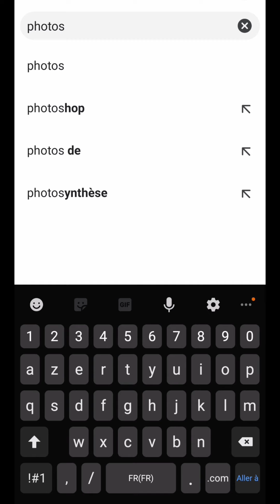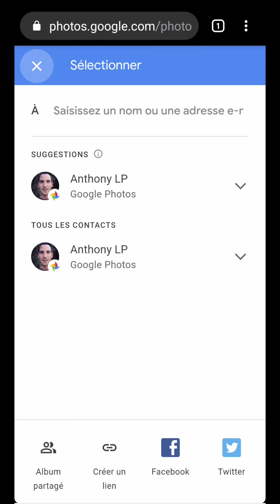RECUPERER PHOTO & VIDEO Google, comment faire une RECUPERATION de photo et vidéo d'un compte google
Récupérer photo et vidéo Google, comment faire une récupération de photo et vidéo d'un compte google.
Aujourd’hui on va voir comment récupérer une photo ou une vidéo à partir de notre compte Google.
Dans un premier temps, il faut que vous ayez installé l’application Google Photo sur votre appareil mobile.
Et que vous ayez effectué une sauvegarde du contenu multimédia de votre téléphone à partir de celle-ci.
Pour cela, je vous réfère à une précédente vidéo concernant la sauvegarde en ligne de vos photos et de vos vidéos sur le cloud de Google.
À partir de là, vous allez pouvoir récupérer ce contenu à partir de n’importe où.
Que ce soit à partir d’un ordinateur ou bien d’un autre mobile.
Il vous suffit alors de lancer Google Chrome sur ce support.
De taper dans la barre de recherche « photos.google.com ». Attention c’est photos au pluriel.
Sur le site internet, vous sélectionnez « se connecter ».
Vous indiquez votre compte Google, qui est en principe votre adresse email. Vous faites « suivant ».
Le mot de passe correspondant à celui-ci.
Même chose, vous confirmez en appuyant sur « suivant ».
Vous arrivez alors sur l’écran principal de l’application.
Elle doit afficher vos photos et vidéos de votre téléphone précédemment sauvegarder.
Vous pouvez alors retrouver les photos que vous souhaitez consulter.
Notamment en utilisant la fonction « rechercher ».
De les télécharger en utilisant la fonctionnalité « téléchargement ».
Et même, en allant dans le menu ici puis en appuyant sur cet icône.
La possibilité de partager votre image soit à partir de la messagerie Gmail, ou bien avec d’autres plateformes comme Facebook et Twitter.